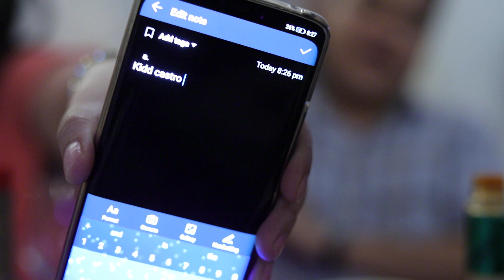Kidds first blog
Kalokohan lang